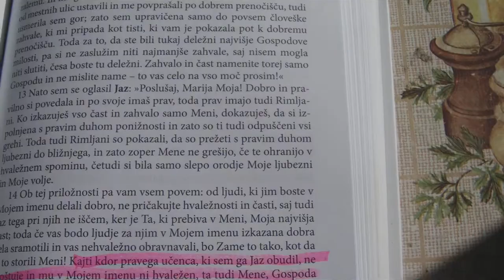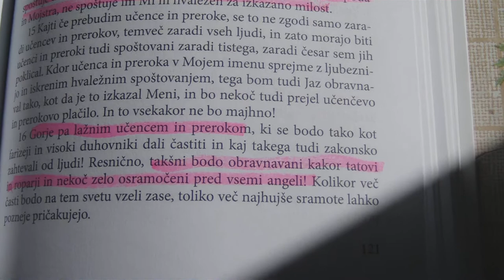PRAVI IN LAŽNI UČENCI VELIKI JANEZOV EVANGELIJ LORBER 8